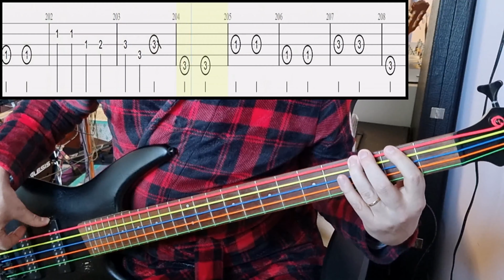HaKoniwalily - Kyori-Kan - Bass Cover With Tab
Artist: HaKoniwalily
Song: Kyori-Kan
Anime: Aharen-san Wa Hakarenai
Tuning: Standard 5-String Tuning (BEADG)